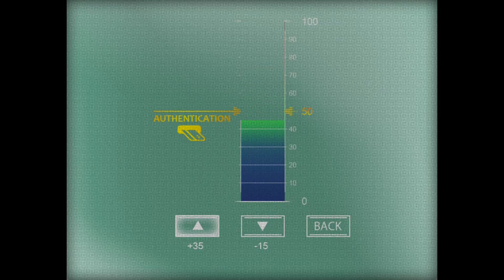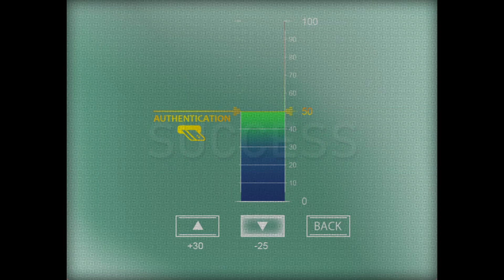絶望の島【狂獣島】実況プレイパート5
エリカのおじいさん登場！